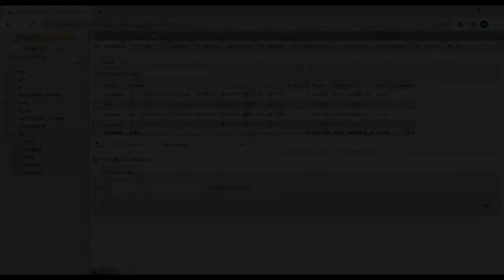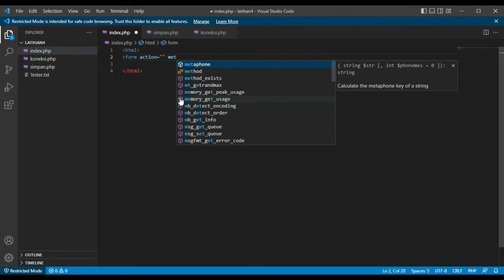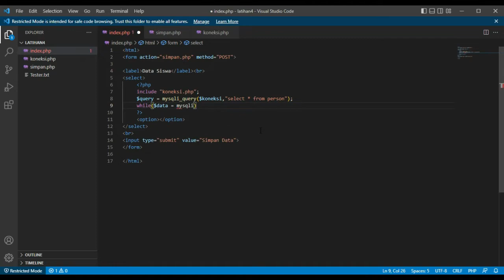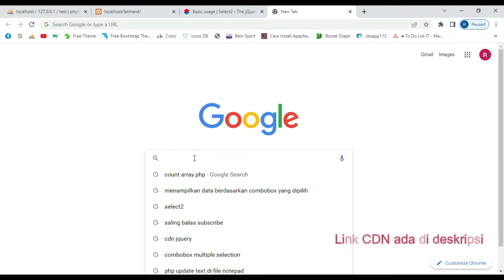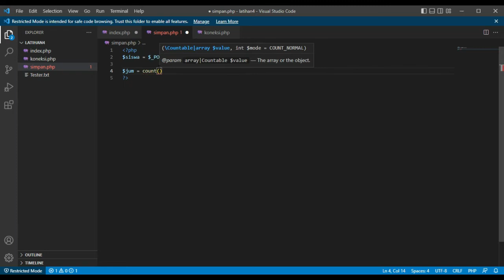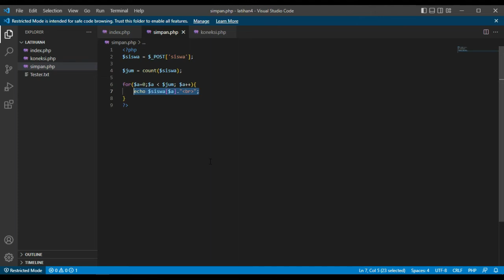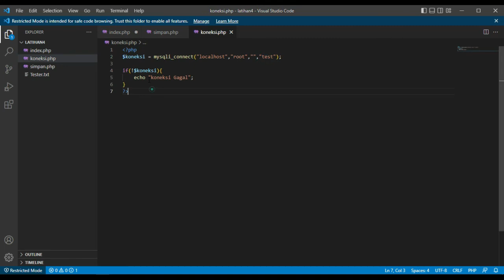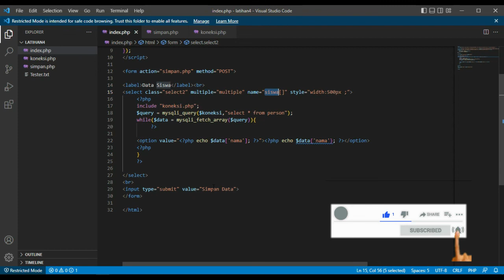Cara nembuat Combobox Multiple Selection dengan php mysql plugn select2.JS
Video kali ini menjelaskan bagaimana cara membuat  ComboBox Multi Select (banyak value dalam select), dengan menggunakan PHP, Jquery dan Library SELECT2 JS.

Selain itu dijelaskan bagaimana cara menyimpan data multi (banyak) value pada select ComboBox, ke dalam mysql menggunakan PHP.

Multiple Select Dropdown & Get Values in PHP, Cara Membuat Multiple Select Di PHP Dengan jQuery Select2 Dalam Satu Tag